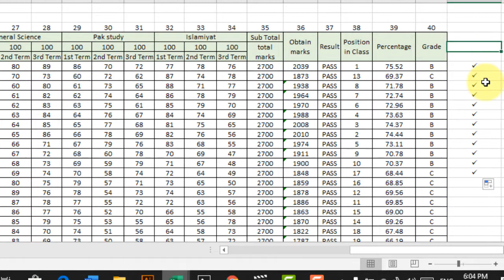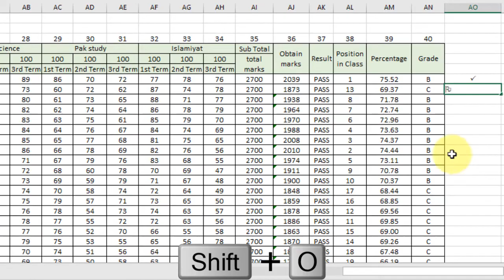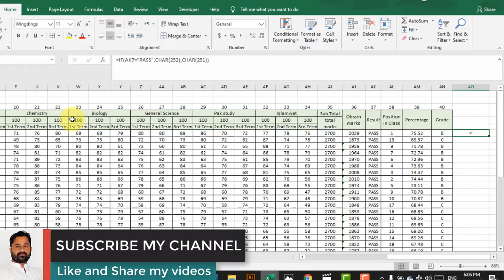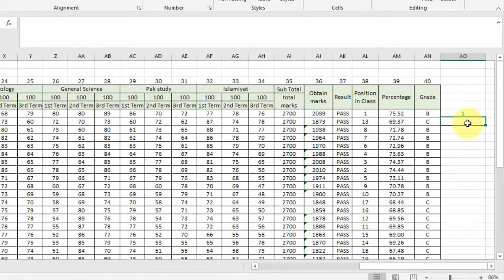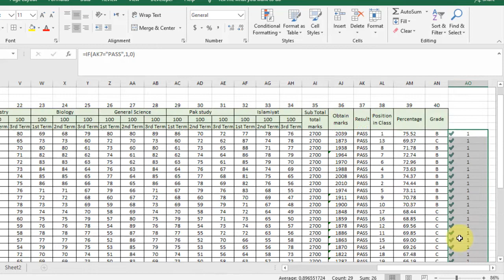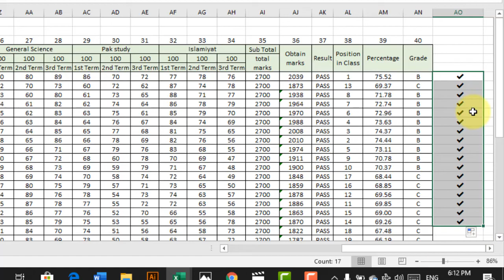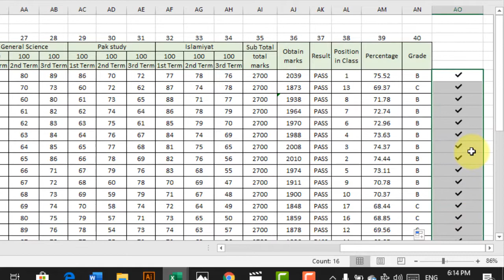how to insert a tick symbols in ms excel 2019 by seven different ways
Viewers in this video i will show you how to insert Tick symbol by seven (7) different ways in ms excel 2019.

Download IcoMoon free font from the link given bellow.

Character code of Tick symbol in icoMoon font is
EA10
Character code of Tick symbole in fontawesome font is
F00c
Short cut key of Tick symbol is
Shift+P
Shortcut key of Cross symbol is
Shift + O

how to insert check mark symbol in excel
how to insert cross symbol in excel